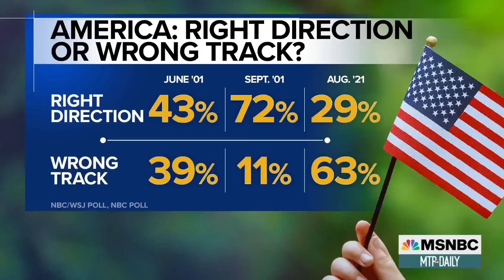Gephardt Reflects On 9/11, where US Stands 20 Years After The Attack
Fmr. Majority & Minority Leader Dick Gephardt reflects 20 years after 9/11: Support of Iraq War 'biggest mistake' of public life.